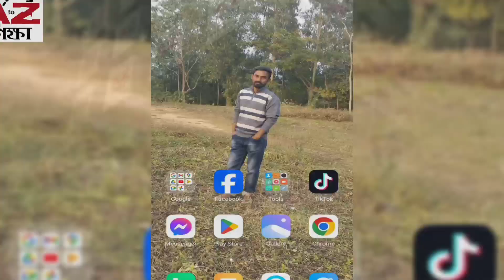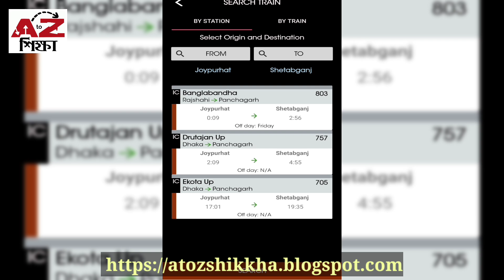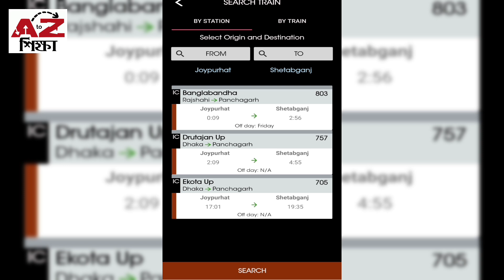জয়পুরহাট টু সেতাবগঞ্জ ট্রেনের নতুন সময়সূচি | Joypurhat To Setabganj Train Schedule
জয়পুরহাট টু সেতাবগঞ্জ ট্রেনের নতুন সময়সূচি | Joypurhat To Setabganj Train Schedule | AtoZ Shikkha | AtoZ শিক্ষা।